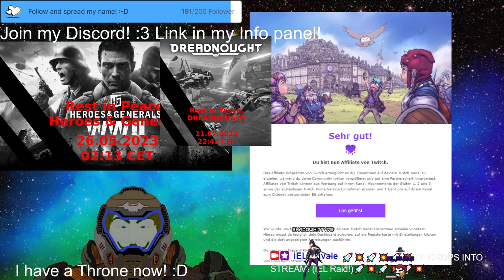Stream 409 Does the💥concussive💥work or hurt our head? PNG V-Tuber Eng/Ger